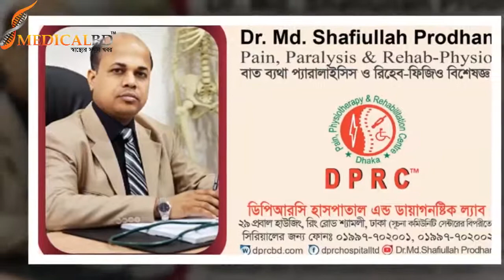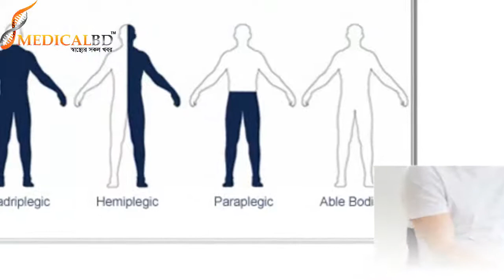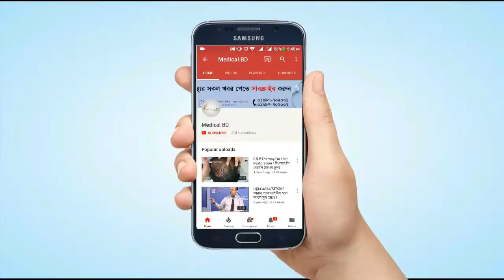প্যারালাইসিস চিকিৎসায় ফিজিওথেরাপি কতটুকু কার্যকরী?